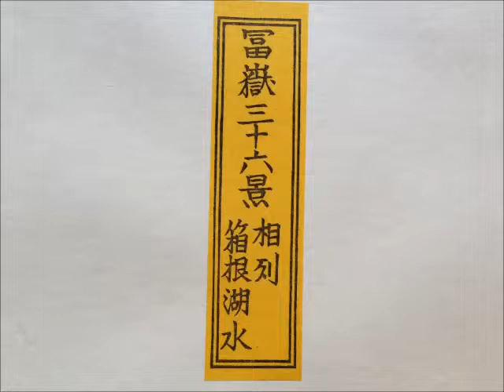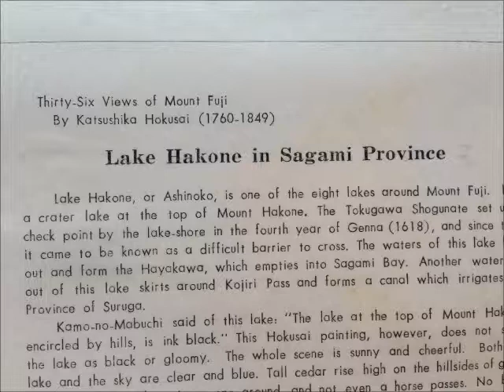UKIYOE HOKUSAI KATSUSHIKA（1760-1849) SoshuuHakonekosuizu Woodcut 浮世絵 葛飾北斎 相州箱根湖水 木版画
葛飾北斎「冨獄三十六景 相州箱根湖水」です。
"天下の嶮"の箱根を越えれば、駒ヶ岳、湖水のほとりには箱根神社の森もみられます。